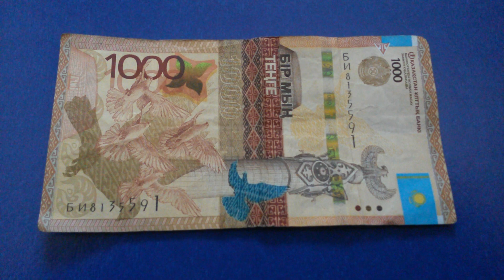БАНКНОТА 1000 ТЕНГЕ № серии БИ8135591 на фиолетовой поверхности 3-ого Мая ДЕНЕЖНЫЙ ПОТОК